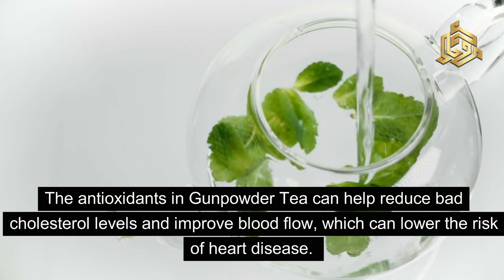"Gunpowder Tea: The Explosive Flavor You Need to Try!"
Gunpowder tea is a type of Chinese green tea known for its unique appearance and robust flavor. The tea leaves are rolled into small, pellet-like balls, resembling grains of gunpowder. This rolling process helps preserve the tea's freshness and aroma.

Gunpowder tea is celebrated for its slightly smoky, bold taste and high antioxidant content. It offers numerous health benefits, including boosting metabolism, aiding in weight loss, and improving heart health. This traditional tea has a rich history dating back to the Tang dynasty and remains popular worldwide for its distinctive flavor and health-promoting properties.